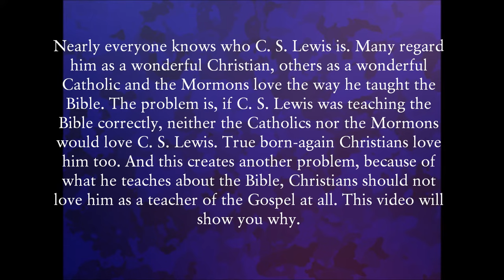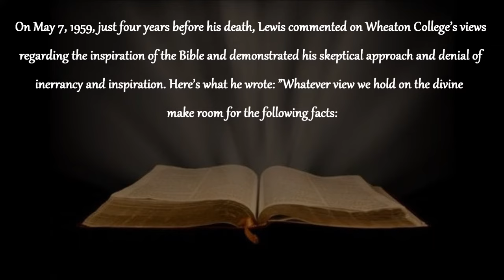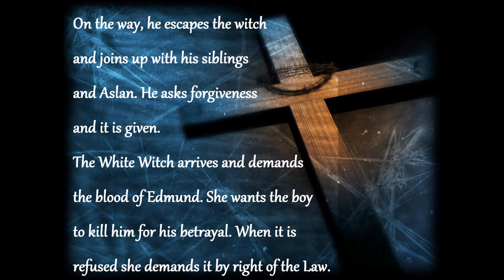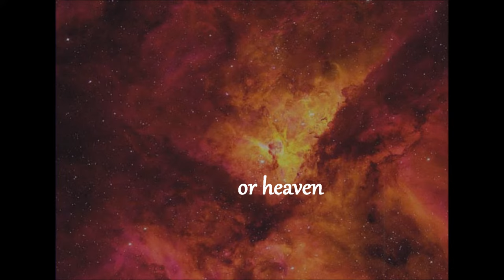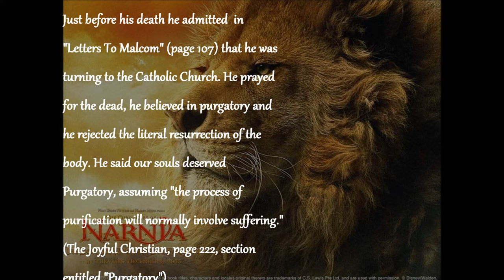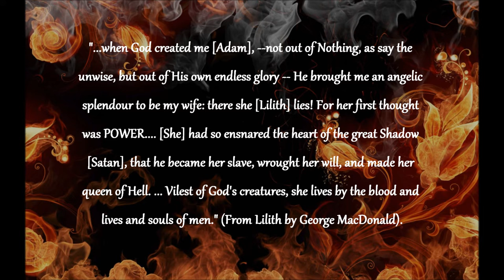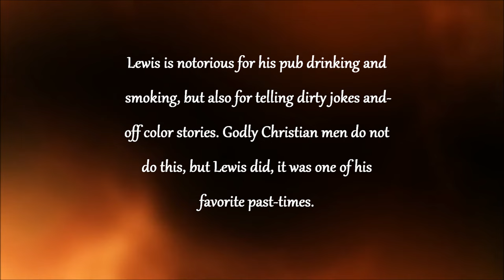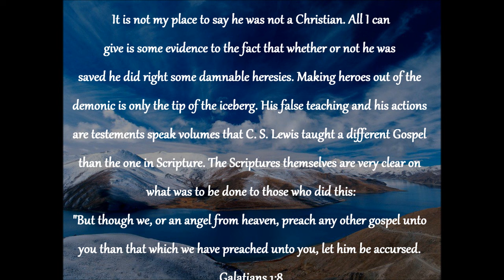TEST THE SPIRITS- C. S. LEWIS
C. S. LEWIS IS A HIGHLY RESPECTED AUTHOR IN THE CHRISTIAN COMMUNITY, AND THE CATHOLIC AND MORMON COMMUNITIES AS WELL. THAT SHOULD ALARM YOU! THIS VIDEO WILL SHOW YOU THAT ALL IS NOT WELL IN THE TEACHINGS OF LEWIS. THAT HE DIDN'T BELIEVE IN THE INERRANCY OF THE SCRIPTURES, THE ATONEMENT OF THE CROSS, THAT HE REGARDED MANY THINGS IN THE BIBLE AS MYTHS AND THAT HE BELIEVED IN MASS, CONFESSED HIS SINS TO A PRIEST AND RECEIVED LAST RITES UPON HIS DEATH.
SOURCE: "C.S. Lewis: Satan's Bridge from Christianity to Paganism --
Mixing Profane & Holy -- Ushering in A Global Spirituality" Randy Hartinger (Used by permission)

Music by- THE MUSIC HAS BEEN CHANGED BY YOUTUBE. SORRY ABOUT THAT.
Video by Karen S. Slaughter-Bledsoe